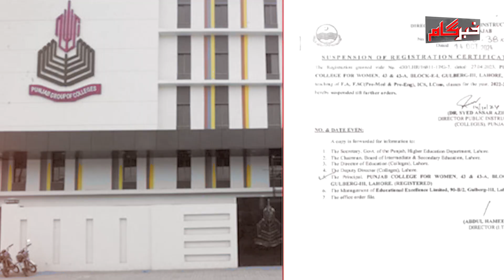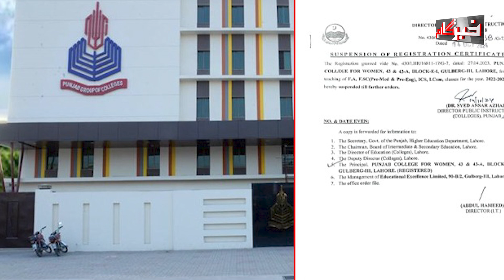Imran Khan Ki Medical Report! Deal Ho Gayi | Imran Riaz Party Se Naraz | Khabar Gaam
Welcome to Khabar Gaam YouTube Channel. Watch Top Rated News regarding Politics , Sports , Entertainment , Business, Crime , Health, Technology & International News, Islamic Lectures , Comedy Shows, Ehtisham Rehman Exclusive Stories, Current Affairs & Latest News Updates.